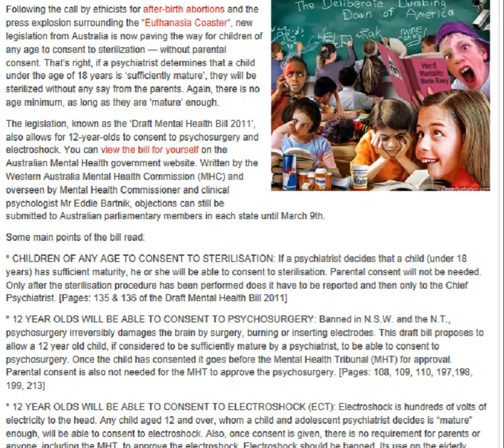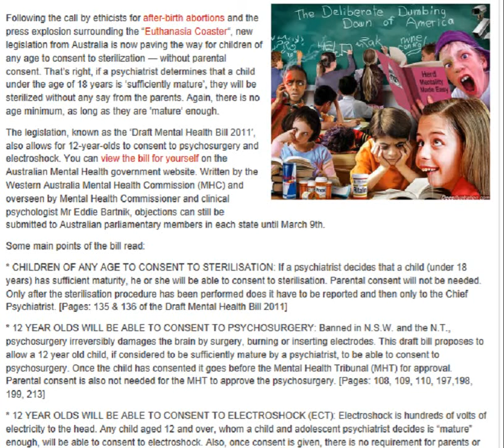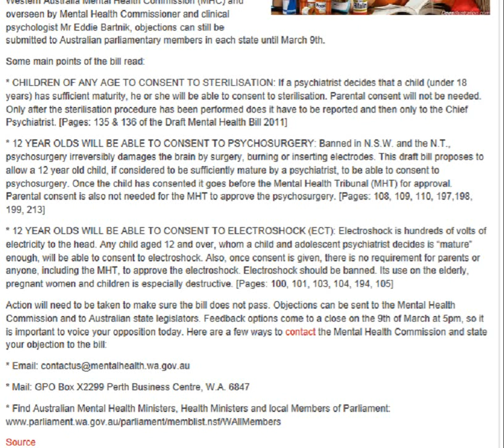Australian Bill - Sterilizations At Age 12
Depopulation - ht tp: / / www .factoverfiction .com/article/7264